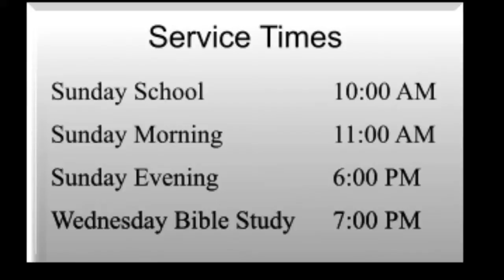1 28 15 Wed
Preacher: Jimmy